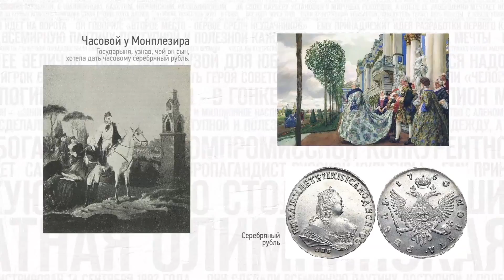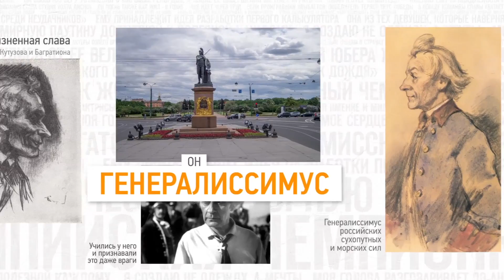Великие имена. Александр Суворов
Продолжительность: 01-35